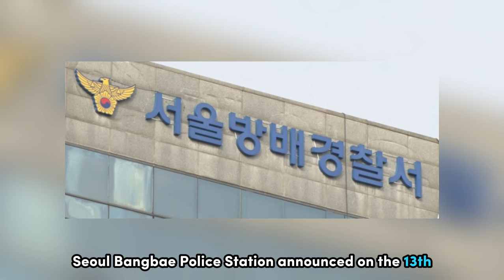UPDATE!! Former NCT Taeil Indicted without Detention, S**ual Crime with Multiple Victims?